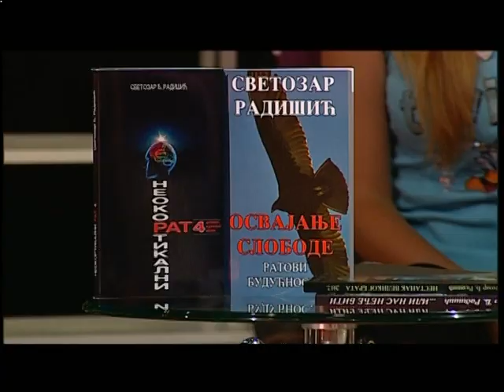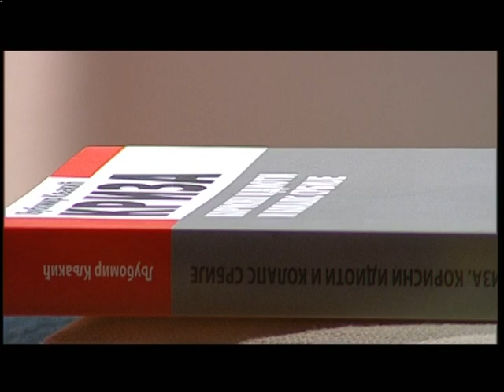Светозар Радишић - Неокортикални рат у "Ћирилици" (2)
Емисијa „Ћирилицa“ о теми ”Неокортикални рат” (ТВ Happy, Земун – немонтирани снимак на захтев госта), водитељ Миломир Марић, 24. септембар 2012.